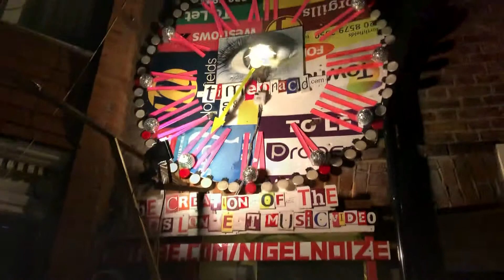"Time flies at The 67!"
What happens when someone walks past the venue.
(They inadvertantly contribute to the creation of the world's longest music video, (TIMEONACID), the pir which causes the clock to speed up also briefly plays a sound in the noise music music peformance in the attic ( being recorded 24/7) & the spinning clock is visible in the peformance via cctv & a monitor embedded in it.)